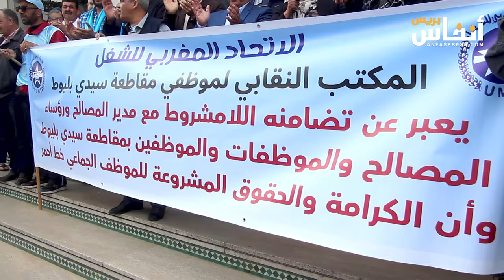البيضاء.. استياء عارم في صفوف موظفي مقاطعة سيدي بليوط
نظم مجموعة من الموظفين بمقاطعة سيدي بليوط بالبيضاء وقفة احتجاجية اليوم الخميس 21 مارس 2024، مطالبين بضرورة الفصل بين ماهو سياسي وإداري .